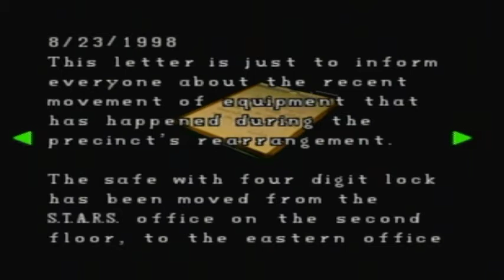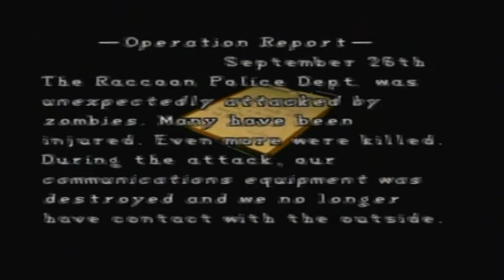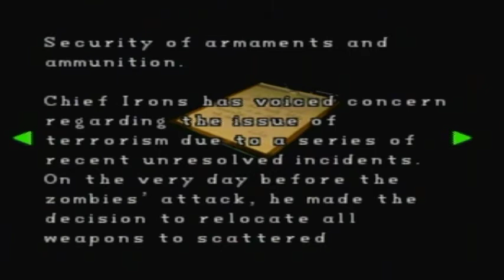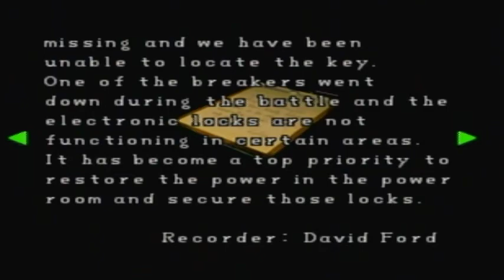Let's Play Resident Evil 2 (Claire A) Part 2 - No Tongue on the First Date!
In this part, I go into the police station and we meet someone who just wants to get into Claire's pants. eeeew